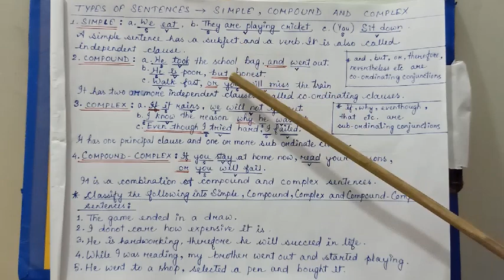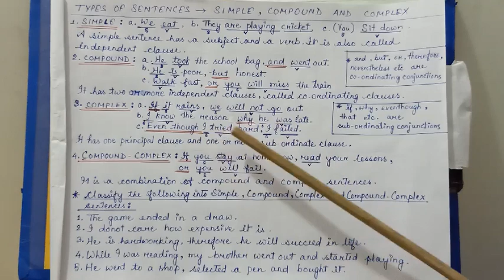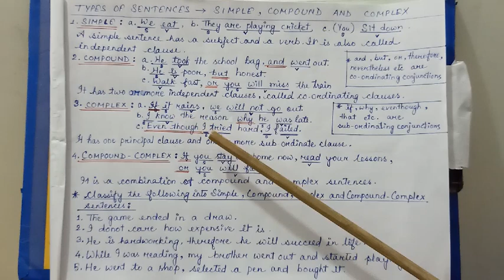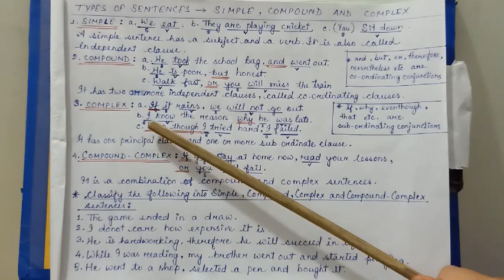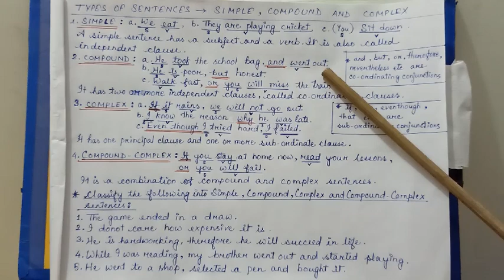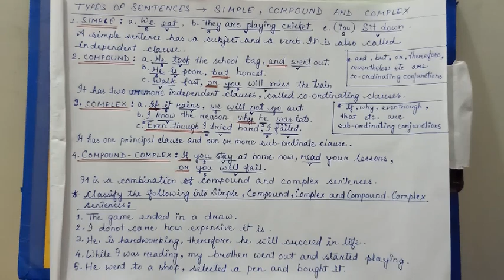Simple, Compound and Complex Sentences in Assamese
It explains the three types of sentences Simple,Compound and Complex very simply in Assamese. Link of the difference between Phrase and Clause